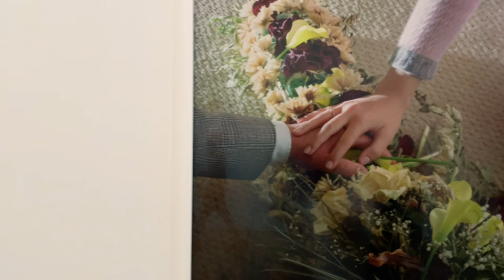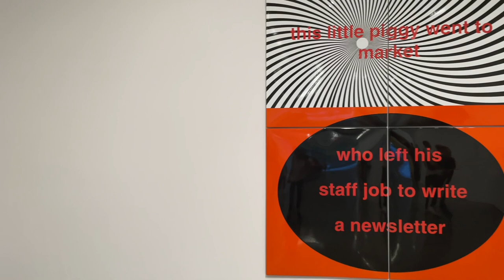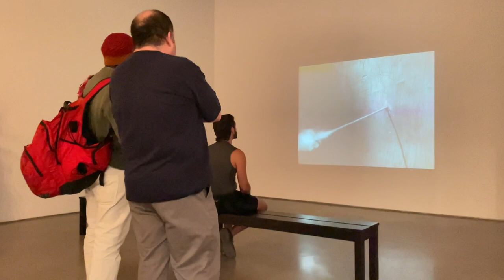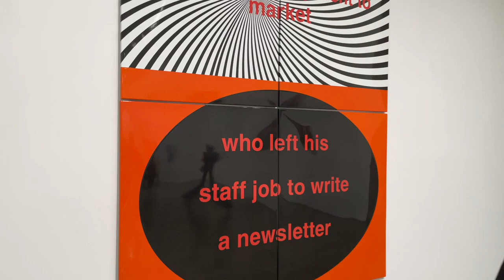"Wish" group show at Metro Pictures Gallery | Contemporary Art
"Wish" group show at Metro Pictures Gallery